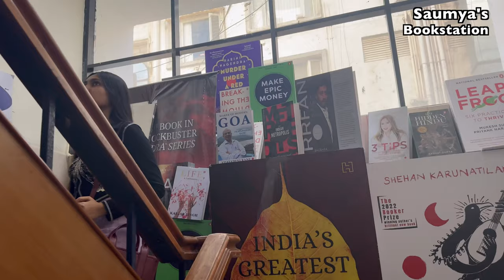Mini Vlog :Visiting Famous Bookstores in Bangalore ll Saumya's Bookstation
If you like my content then please use my amazon affiliate links to buy books and other things from Amazon.in and Amazon.com.  You don't pay anything extra but I get a tiny commission. 😊

Equipment I currently use:
Kindle Paperwhite
Go pro hero 6
Go pro Karma grip

Hi guys! I am Saumya, a booktuber from India, a die hard booklover and I have always loved to talk  about books, hence this channel ! I make a lot of bookish content.  I hope to make lots of  new friends who love books and maybe inspire some of you to begin reading! :) :)

I do Book Reviews, Beta Reading, Proof reading/editing, review/unbox book subscription boxes and other book-related merchandise.